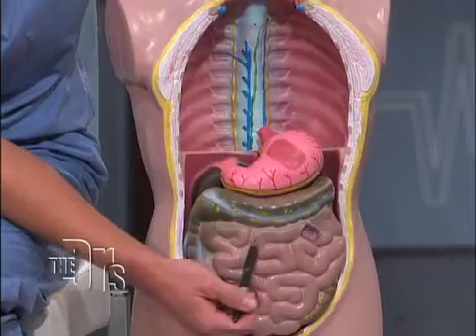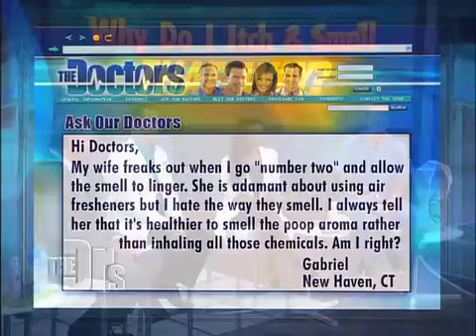Bowel Movement 101 Medical Course